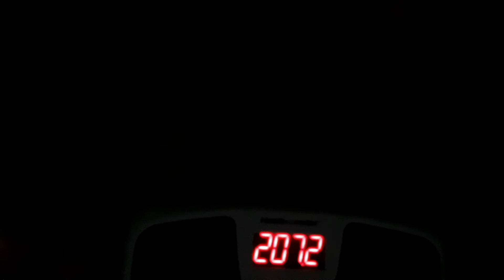Weight Loss Journey | Day #14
Today It was tough waiting to break my fast at 12 pm. I was very hungry and exhausted but I made it. I lost a whopping 8 points today and I was busy throughout the night; so I didn't get to sleep deeply but I will devote a night of long well deserved rest in the near future. I set this goal and I am just determined to succeed or at least get really really close to it.

If your just joining me on my Journey to fitness subscribe and continue to follow me and watch my fitness journey playlist! and my path to a new healthy habits Lifestyle change.

Fun Fact: check out my thumbnail to see my biggest size pic from 2020 and my smallest size pic from 2017!!! That is my goal. To get back to fitness. In addition: most of my weight loss journey thumbnail pics are from years when I was much smaller in size and they are my reminders of where I want to be.

After I hit my first goal my thumbnail pics will become more current.